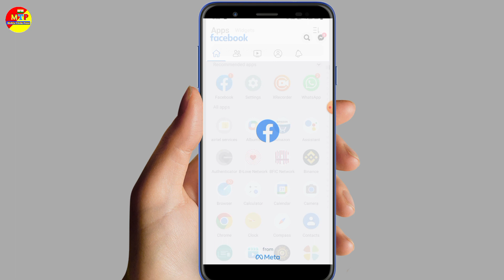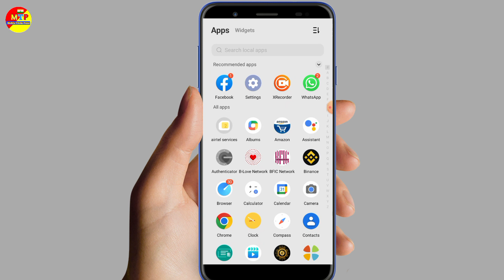facebook tag remove kaise kare || how to remove facebook tag ! facebook tag delete kaise kare